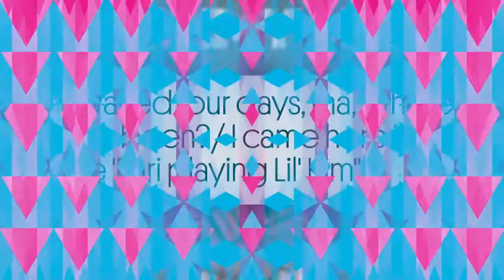NewYork - Remy Ma Comes at Nicki Minaj Again With 'Another One' Diss Track | Billboard News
For All Breaking Music News!

Remy Ma took another swing at Nicki Minaj with the new diss track "Another One," which premiered on Funkmaster Flex's Hot 97 show Thursday (March 2) night. The track comes less than a week after Ma's scathing "ShETHER."